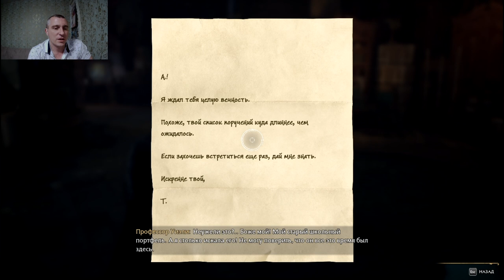Hogwarts Legacy#7 тайные комнаты